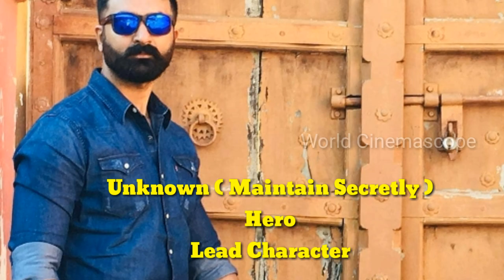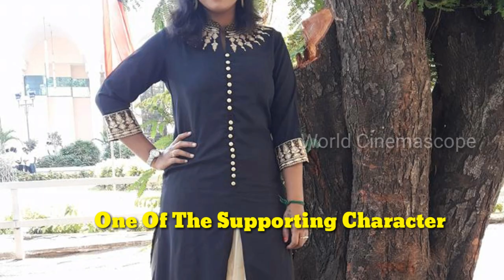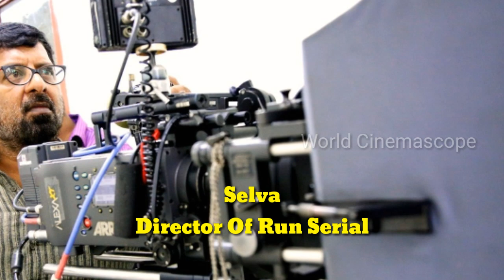Run Serial Cast And Crew | Sun TV Upcoming Serials | Nachiyarpuram Serial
Run is an upcoming television serial. It telecast by Sun TV. Krishna and Sharanya play lead role in this serial. Lot of small screen actors play in Run Serial.